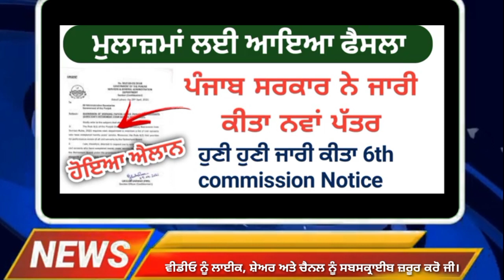Punjab 6th Pay Commission Latest News | Punjab 6th Pay Commission Salary